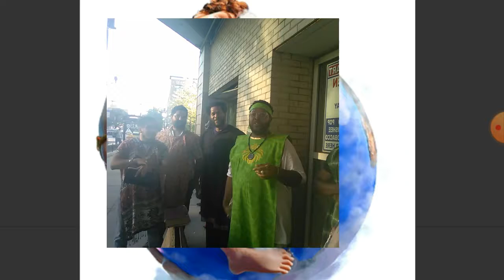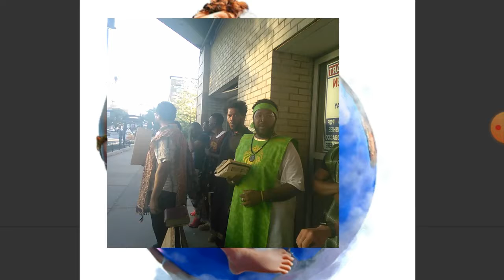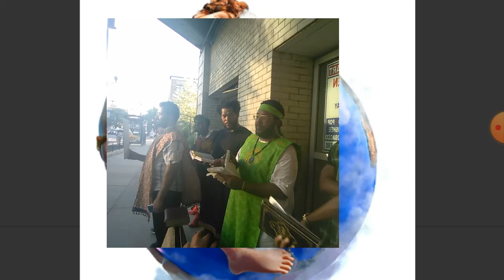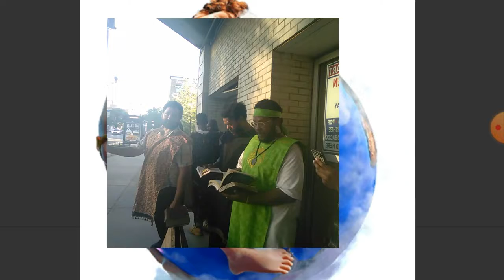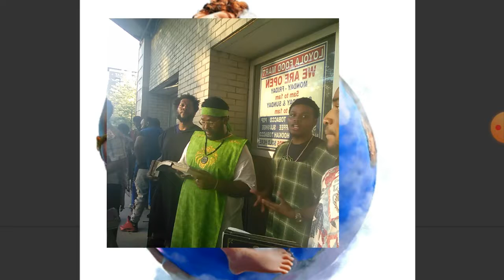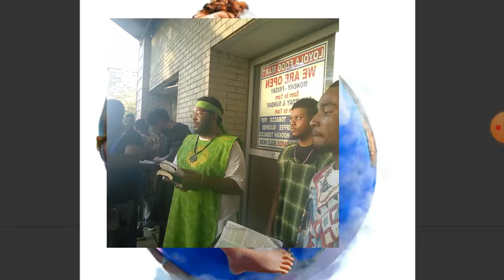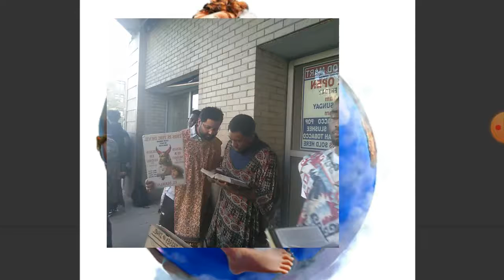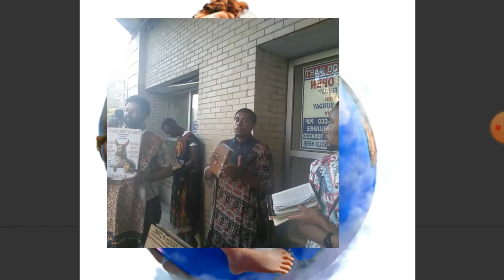GMS Chi Detroit camp life(3)